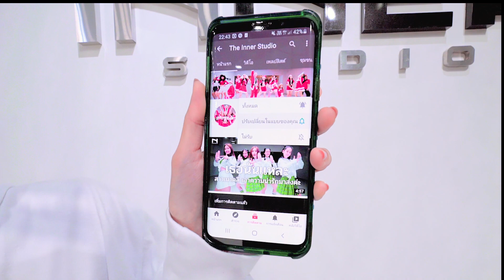INNER KIDS │ฉันจะฉาปเธอ - bamm